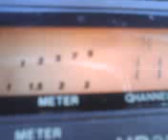PINEAPPLE*JUICE*JUICE & MR. COOLCHANGE IN KAUAI & MR. STACYADAMS IN CA. DROPING THAT BIG...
PINEAPPLE*JUICE*JUICE & MR. COOLCHANGE IN KAUAI & MR. STACYADAMS IN CA. DROPING THAT BIG HAMMER IN.THE MINI GRASS !